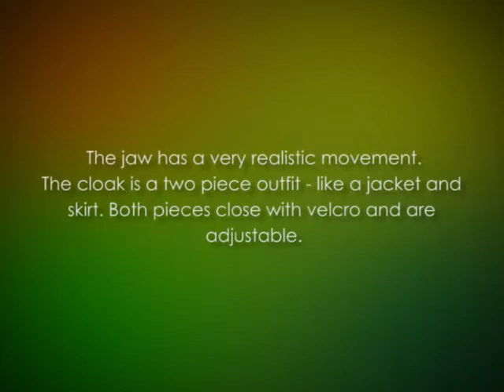complete grim reaper halloween costume adult male